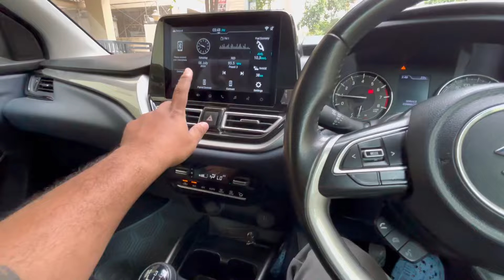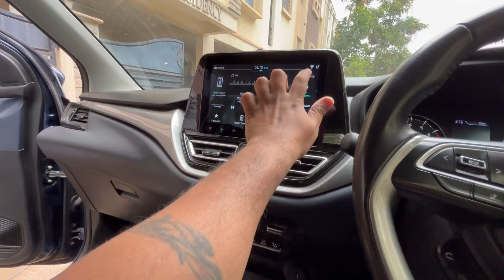India’s best selling car | Maruti Suzuki Baleno 2024 | Test Drive | Detailed Review | Vlog - 13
Hi Friends,

Recently I did the test drive of Maruti Suzuki Baleno 2024 model. It’s the best car within the segment because of its engine.